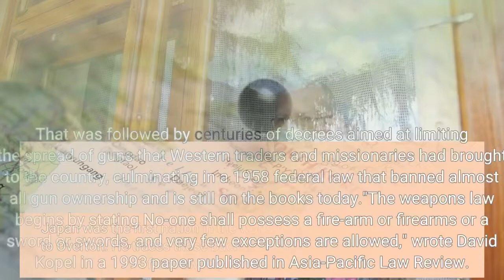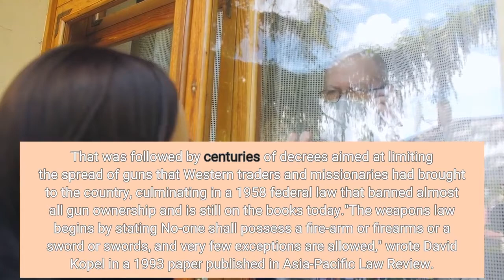Abe's assassination shocks Japan where gun control is strict and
The assassination of former Japanese Prime Minister Shinzo Abe is sending shockwaves around the world and especially through Japan, a country where gun regulations are strict and shootings are exceedingly rare. Abe, who resigned due to health issues in 2020, was fatally shot in broad daylight on Friday while speaking at a campaign rally in the city of Nara. The police detained a suspect and retrieved a gun at the scene that appears to be homemade, broadcaster NHK reports. Rates of gun ownership and gun violence in Japan are among the lowest in the world, and stand in stark contrast to those of the U. S. For example: Just one person was killed by gun violence in Japan in 2021, according to the country's National Police Agency. The Gun Violence Archive recorded 45,034 U. S. firearm deaths that same year. Abe's killing is "almost incomprehensible" in a country with a firearm death rate of 0.01 per 100,000 and an even lower homicide rate, wrote Iain Overton, the executive director of British NGO Action on Armed Violence, in a blog post on Friday."With its long tradition of gun control measures, and low homicides by firearm rates, this shooting will then not only rock Japan because of the high profile of the victim, but also because of the rarity of the event," he wrote. Japan was the first nation in the world to impose gun laws, according to Overton. He traces those back to a 1588 measure banning civilians from owning swords and firearms. That was followed by centuries of decrees aimed at limiting the spread of guns that Western traders and missionaries had brought to the country, culminating in a 1958 federal law that banned almost all gun ownership and is still on the books today."The weapons law begins by stating 'No-one shall possess a fire-arm or firearms or a sword or swords', and very few exceptions are allowed," wrote David Kopel in a 1993 paper published in Asia-Pacific Law Review. Kopel, a constitutional law professor at Denver University Sturm College of Law and adjunct scholar at the libertarian-leaning Cato Institute, described Japan's gun control measures the "most stringent in the democratic world."Japan prohibits private citizens from owning handguns, and only allows licensed hunters and target shooters to purchase shotguns or air rifles. A person must be 18 to own a firearm, though there are exceptions for gun athletes over the age of 14. The law prohibits people from possessing a gun if they have declared bankruptcy. And police in Japan have unlimited discretion to deny licenses to anyone who they have reasonable cause to suspect may present a danger to "other persons' lives or properties or to the public peace," according to Kopel. He also noted the public's high level of voluntary cooperation with gun control measures and police enforcement of them."All of this means Japan is very much a country where the gun is the exception, not the rule," Action on Armed Violence's Overton wrote.